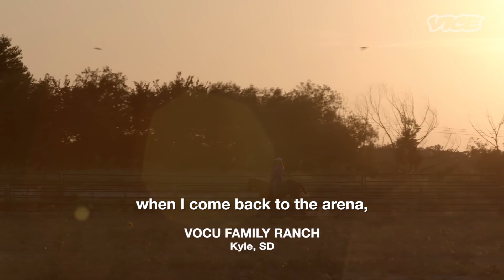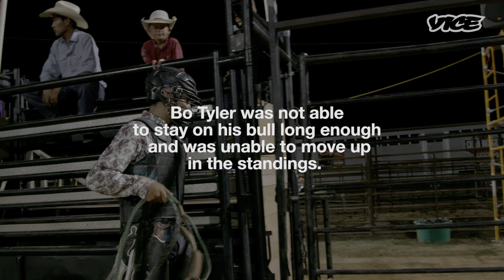Inside the Dangerous World of Competitive Bull Riding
As a third-generation Native American bull rider, Bo Tyler Vocu faces risk of serious injury and death each time he gets in the ring. At just 16 years old, Vocu has already broken his hip twice pursuing his dream of becoming a world champion bull rider—a dream that's been passed down from his grandfather to his father and is now his.

​On this episode of 'Rites of Passage,' VICE caught up with Vocu and his family ahead of a major bull riding competition in Oklahoma to talk about the serious risks riders take to compete in one of the most dangerous sports on Earth. Vocu talks about his grueling practice schedule and his pre-competition rituals, and his father weighs in on what it's like to watch his son compete as a parent, and as a bull rider himself.